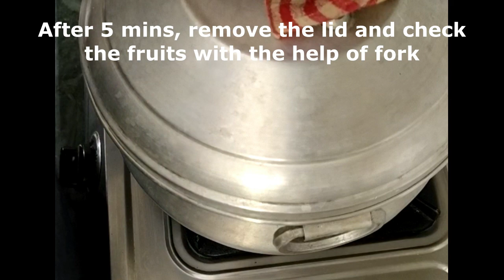BABY FOOD|| Apple and Pear Puree||सेब और नाशपाती प्यूरी for 6 Months plus babies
Apple and pear are rich in vitamins and fibers so its very good to give to 6 months plus babies.
Here I'm making easy way to make these recipes